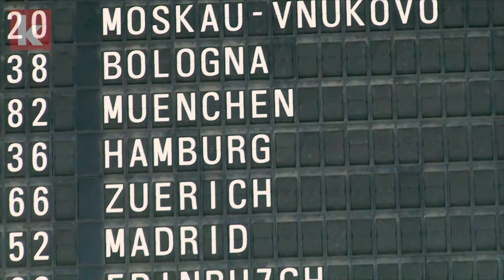Bayers große Aufgabe bei Atletico - "Schon eine gewisse Drucksituation" | kicker.tv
Nach dem ersten Saisonviertel lässt sich konstatieren: Bayer Leverkusen fehlt erneut die Konstanz. Im dritten Champions League Gruppenspiel bei Atletico Madrid braucht die Werkself eine Topleistung über 90 Minuten. Schließlich muss sie aus Spanien was Zählbares mitnehmen, will sie noch in die K.-o.-Runde…